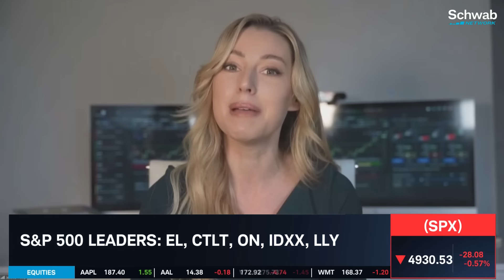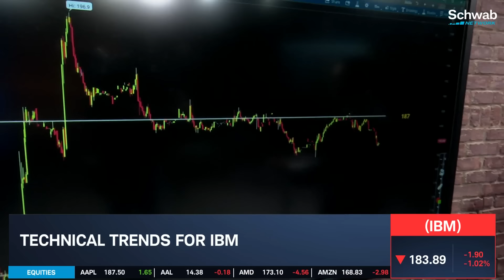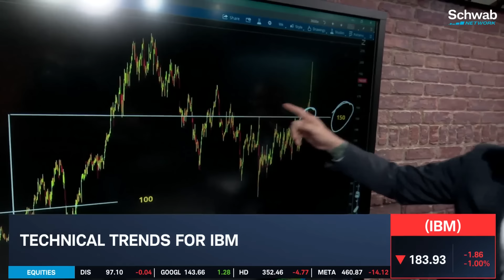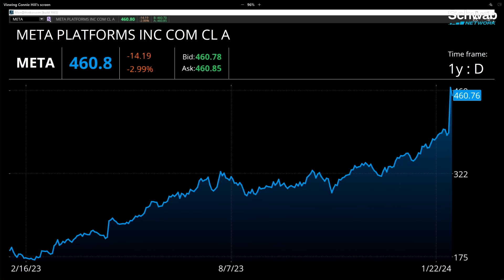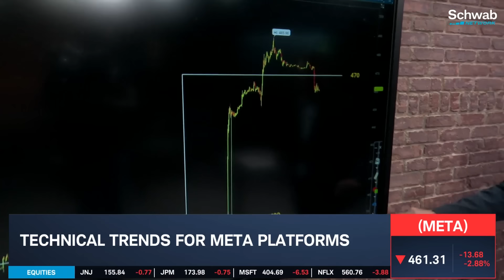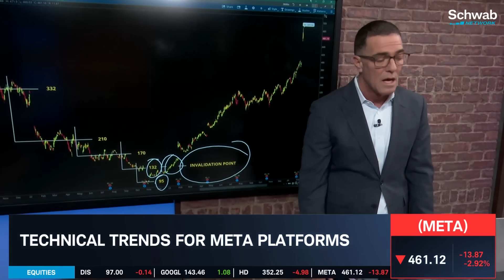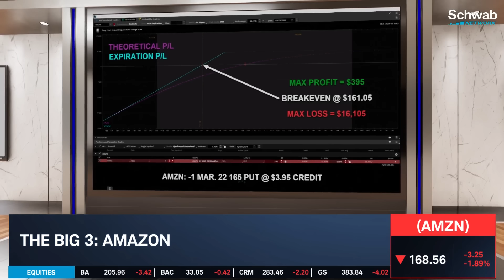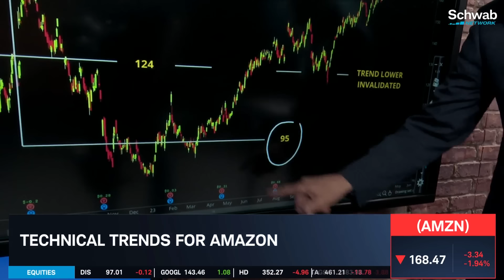Neutral To Bullish On IBM, META, AMZN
IBM (IBM), Meta Platforms (META), and Amazon (AMZN) are today’s big three stocks. Jessica Inskip and Ben Lichtenstein discuss how to trade, as well as the technical trends of these stocks. Inskip then demonstrates neutral to bullish example trades using IBM, META, and AMZN. Tune in to find out more about the stock market today.